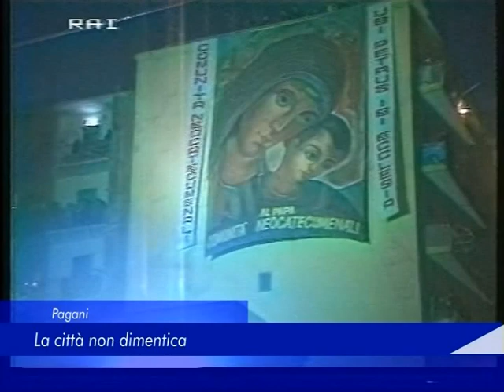Pagani: la città non dimentica Marcello Torre - 11 Dicembre 2019